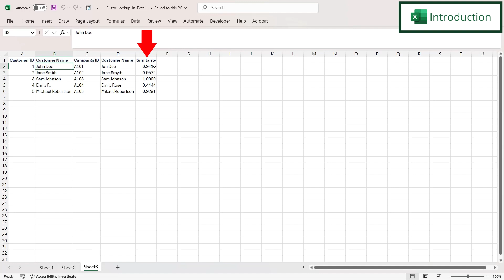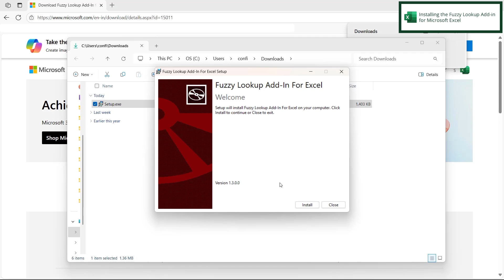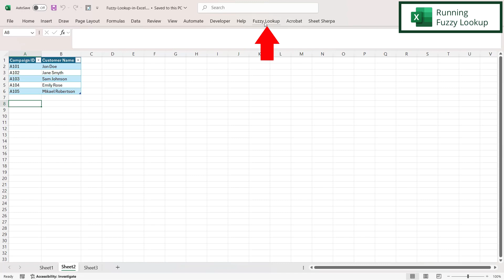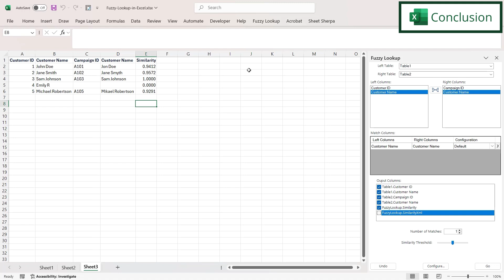How to Find Not Exact Matches with Excel Fuzzy Lookup Setup Fast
In this tutorial, we will show you how to do a not exact match in Microsoft Excel using the Fuzzy Lookup Add-in. First, we will show you how to install the Fuzzy Lookup Add-in in Microsoft Excel. Next, we will show you how to use the Fuzzy Lookup Excel Add-in tool to match fields on a close match. This is a great tool for anyone wanting to do a not exact match in Microsoft Excel.

Here is the link to download the Fuzzy Lookup Add-in for Microsoft Excel

Check out our blog entry for How to Find Not Exact Matches with Excel Fuzzy Lookup Setup Fast

How to Find Not Exact Matches with Excel Fuzzy Lookup Setup Fast Time Stamps⌚

00:00 - Introduction to How to Find Not Exact Matches with Excel Fuzzy Lookup Setup Fast
00:32 - Installing the Fuzzy Lookup Add-in for Microsoft Excel
01:24 - Formatting the Tables for Fuzzy Lookup
02:38 - Running Fuzzy Lookup
04:08 - Conclusion for How to Find Not Exact Matches with Excel Fuzzy Lookup Setup Fast

👨‍🏫 Access 30+ Excel & Office Courses & support for ONLY $1 💵
(All Excel levels covered)

Cheers,

JOHN MICHALOUDIS
Chief Inspirational Officer & Microsoft MVP